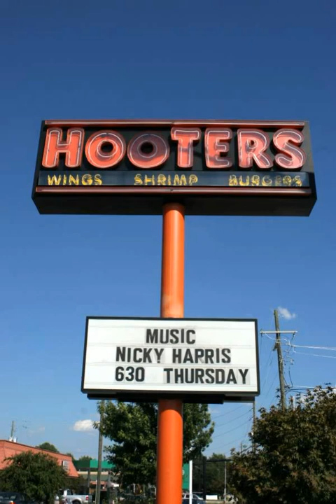Nicky Harris - Love Thing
We Promote Carolina Beach/Shag Music !                                                                                                All Music 0n SomeBeachMusic.com Is For Entertainment Only !